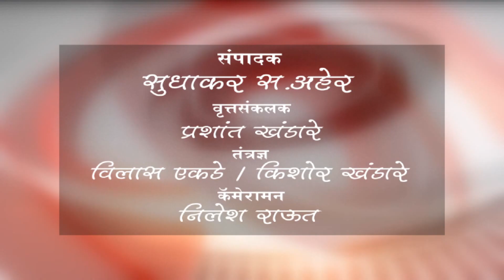बुलढाणा - 370 कलम रद्दचा रिपाई - भाजपाने केला जल्लोष